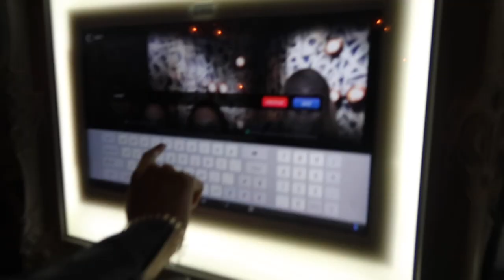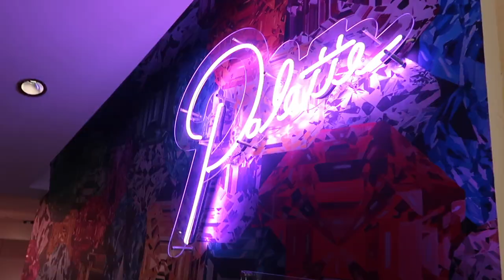MEETING SPENCER PRATT IN GUCCI!!!